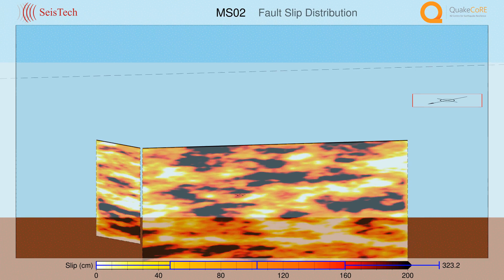MS02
MS02 Mw. 6.41